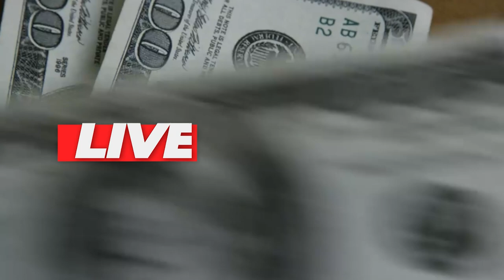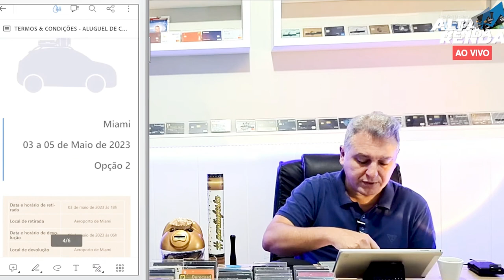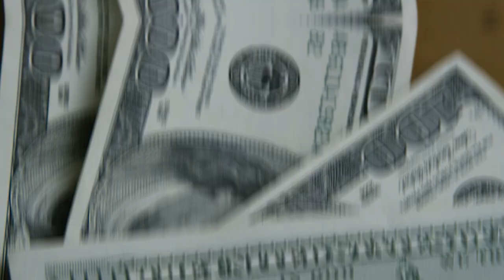💳SAIBA SOBRE O USO DO CONCIERGE NO MERCADO ATUAL, VISA E MASTERCARD, VALE A PENA USAR AINDA?